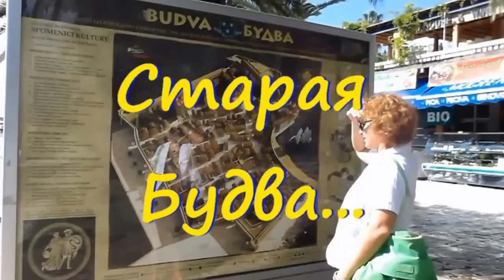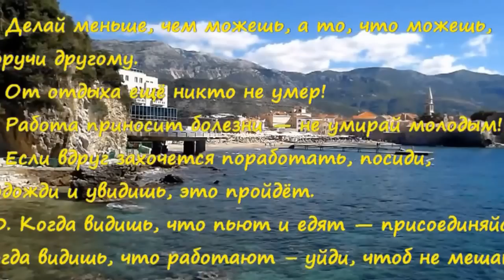Черногория Будва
Знакомство с Будвой в Черногории. Будва вид с моря, Будва вид из окна автомобиля, Будва вид из иллюминатора самолёта, Старая Будва, Цитадель в Будве.